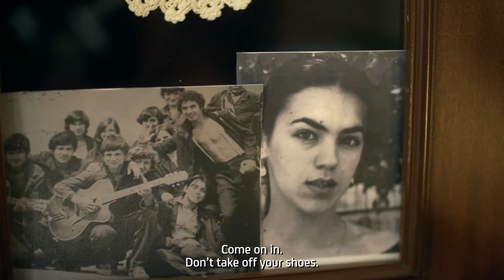nb! @Младост - трейлър на къс филм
Младо момче отива на рождения ден на майка си, но по пътя забравя подаръка за нея.
Година: 2017
Жанр: Комедия

Режисьор: Оля Желева
С участието на: Стефан Мавродиев, Станка Калчева, Мая Бабурска, Иван Бакалов, Бранимир Миладинов

Продуцент: Blue Productions